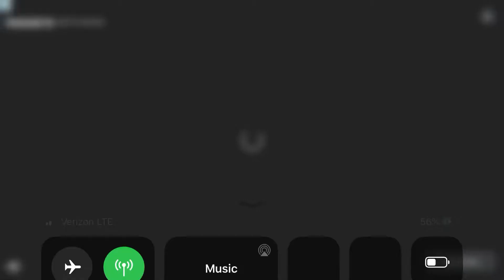Monster truck game one every Time I raced!!!!!!!!!!